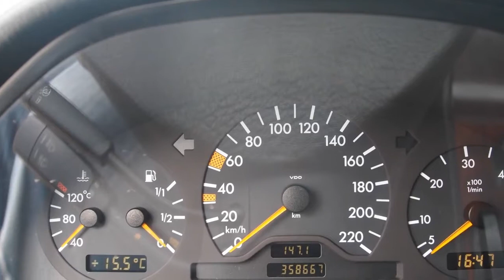Mercedes-Benz C-Klasse Combi C 250 TD Aut. Elegance Airco Inruil mogelijk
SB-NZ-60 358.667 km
  Prijs:     € 1.948
  Merk:     Mercedes-Benz
  Model:     C-Klasse
  Type:     Combi C 250 TD Aut. Elegance Airco Inruil mogelijk
  Bouwjaar:     1997
  Transmissie:     automaat
  Kleur:     Zwart metallic
  BTW/Marge:     marge
  Brandstof:     diesel
* Achterspoiler
* Airco
* Alarm
* Armsteun achter
* Armsteun voor
* Centrale deurvergrendeling
* Glas getint
* Lichtmetalen velgen
* Metallic lak
* Radio voorbereiding
* Ramen elektrisch bedienbaar
* Stuurbekrachtiging
* Trekhaak

Een goed rijdende auto voorzien van luxe extra's. De auto heeft nog APK tot april 2013. Kom gerust langs voor een proefrit. Inruil en financiering mogelijk. Kijk tevens voor al onze andere occasions op Kijk voor een uitgebreide foto en video reportage op onze Ondanks onze grote zorgvuldigheid kunt U aan deze advertentie geen rechten ontlenen en zijn alle gegevens onder voorbehoud van (type)fouten © Auto Hoge 2012.